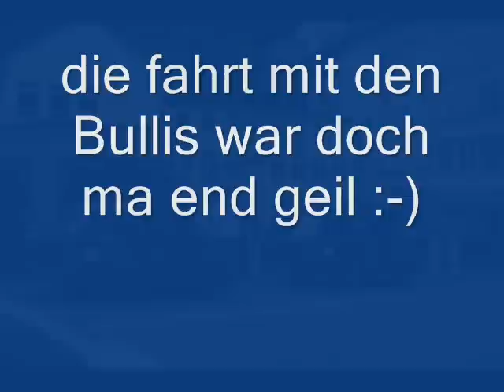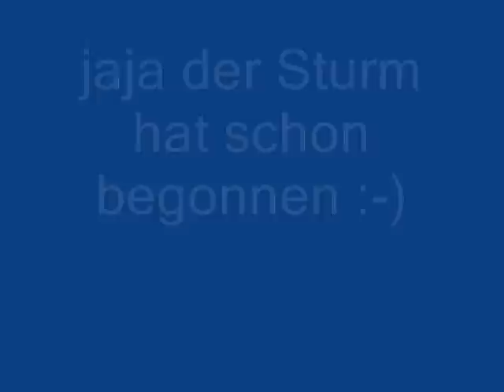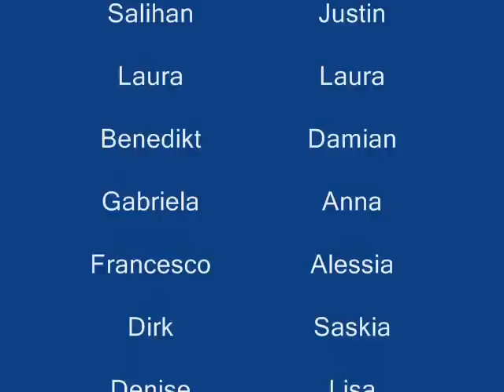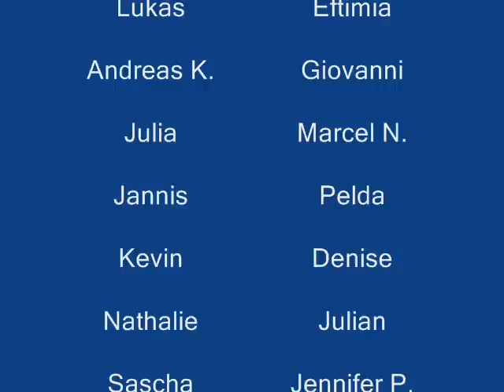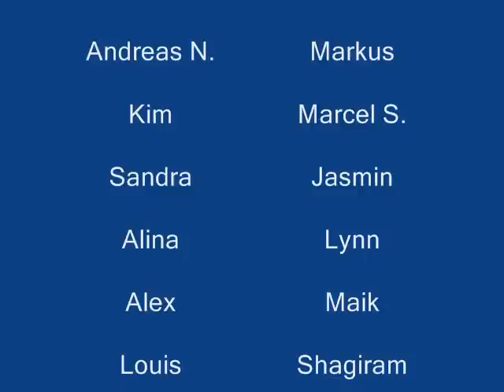Sturm der RSR-Altena 2008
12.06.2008 Sturm des 10. Jahrgangs der Richard-Schirrmann Realschule